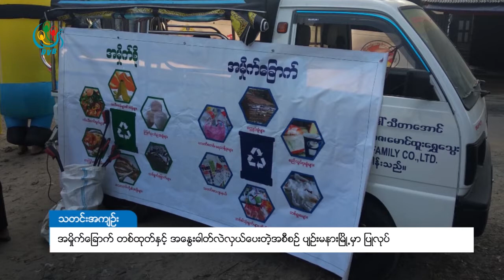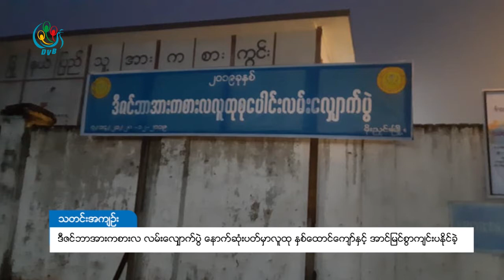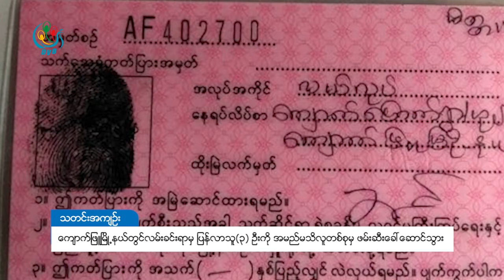ဒီဗြီဘီ ရုပ္သံ တစ္ေန႔တာ သတင္းတိုမ်ား (၂၉ ဒီဇင္ဘာ ၂၀၁၉)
ဒီဗွီဘီ ရုပ်သံ တစ်နေ့တာ သတင်းတိုများ (၂၉  ဒီဇင်ဘာ ၂၀၁၉)